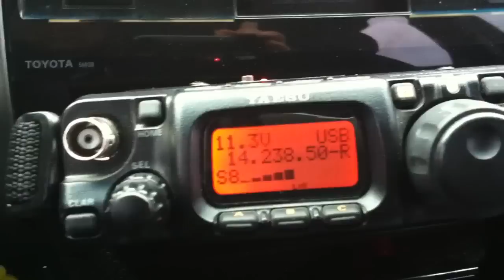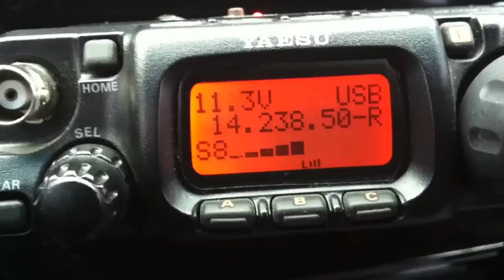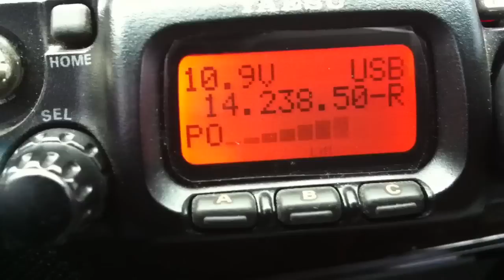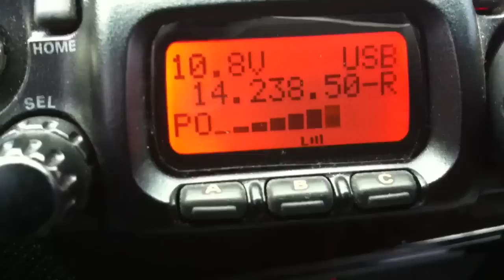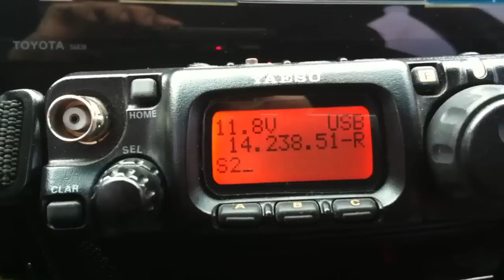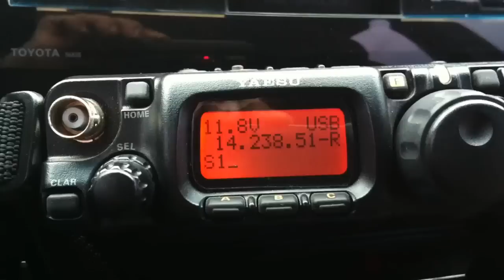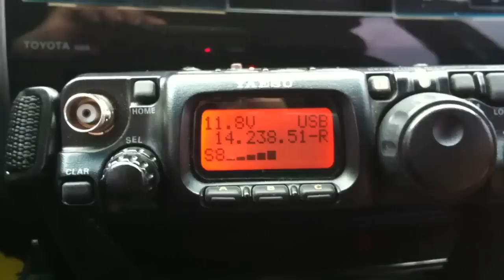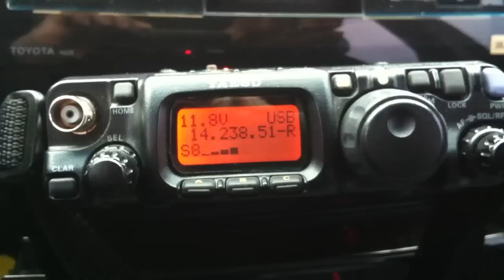YAESU FT817ND mobile QSO with VK3XL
YAESU FT-817ND INTO a 20m hamstick shown.

I had a better signal than WA2OQM just a couple miles from me compared to his 100 watt base. LOL!